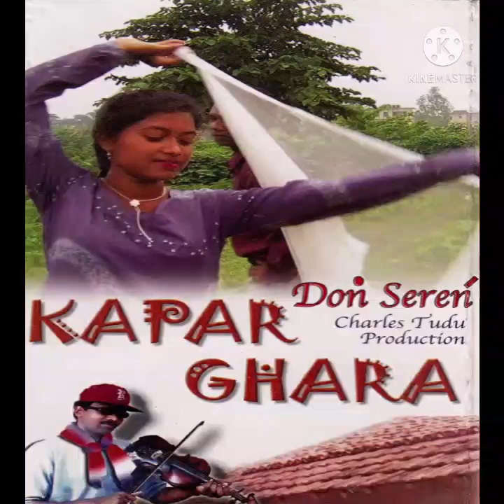More Sing More Yinda (Old Santhali Bapla Song)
Santhali Mare Seren